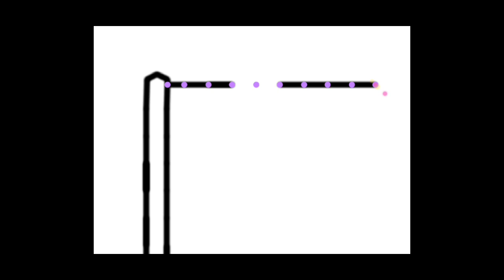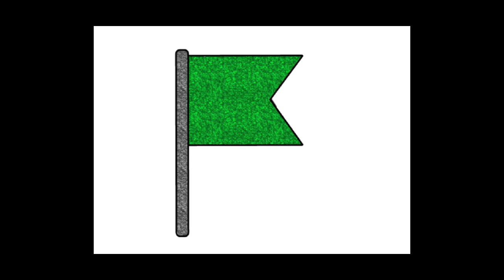DRAWING AND COLORING FLAG - DRAWING AND COLORING FOR KIDS - HOW TO DRAW FLAG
DRAWING AND COLORING FLAG - DRAWING AND COLORING FOR KIDS - HOW TO DRAW FLAG You can watch entertaining drawing and coloring videos for children on this channel.